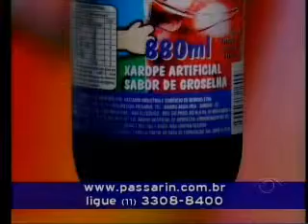Jogo Aberto Regional Campinas 02 10 2012 - bloco 01